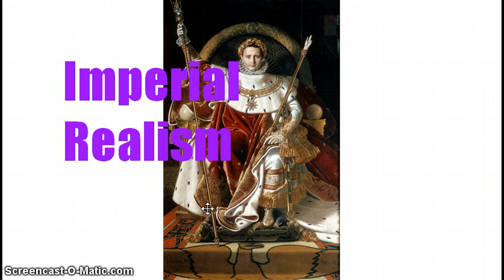Lecture 1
Second